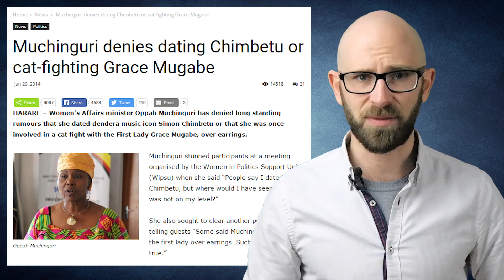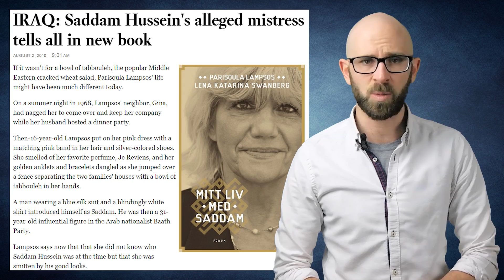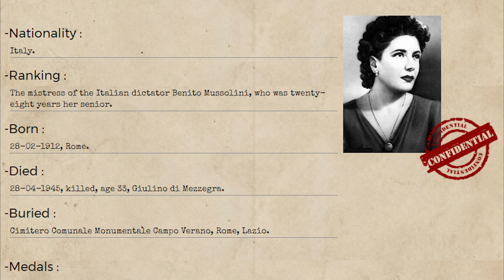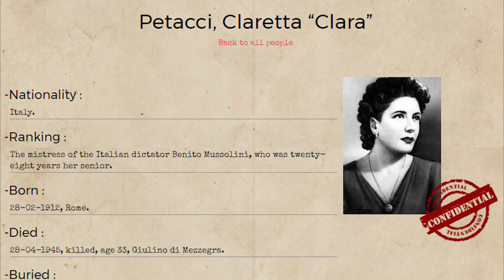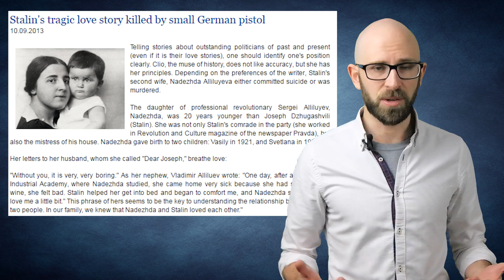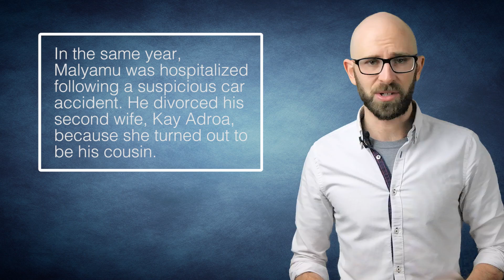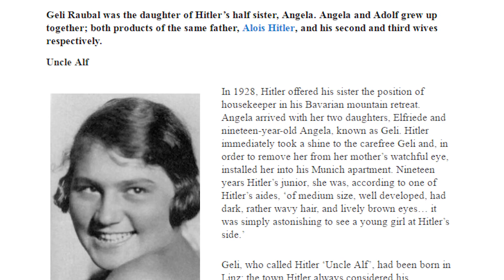Top 10 TORRID LOVE LIVES of Hated DICTATORS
It’s easy, even comforting, to think of history’s tyrants as one-dimensional bad guys. That they may have had emotions and frailties as complex as our own threatens to muddy the narrative. But humanizing the inhuman can really drive home the terrifying reality of their despotic regimes, not to mention their sociopathic capacity for compartmentalization.

Coming up:

10. Robert Mugabe
9. Mao Zedong
8. Saddam Hussein
7. Benito Mussolini
6. Francisco Franco
5. Nicolae Ceausescu
4. Joseph Stalin
3. Kim Jong-il
2. Idi Amin
1. Adolf Hitler